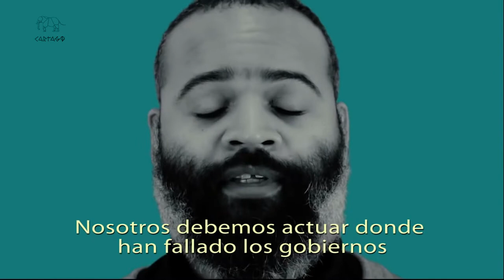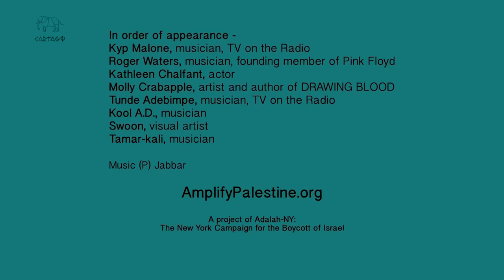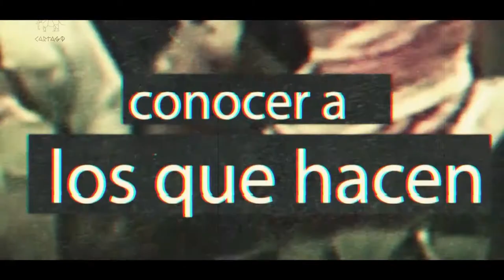Racismo e Ignorancia contra el Pueblo Mapuche: charla con Lefxaru Nawel (2 de 3)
Lo ocurrido en Neuquén, con la militarización a manos de Gendarmería Nacional del Lof Campo Maripe y la embestida de los medios de comunicación empresariales, buscan demonizar la demanda mapuce para exigirle al siempre dispuesto Ministro de Seguridad Jorge Lara, a desalojar a través del garrote, aun incumpliendo la ley. Lara demostró que está dispuesto a todo, con tal de favorecer a terratenientes y empresas petroleras. Así lo demostró cuando semanas atrás, movilizó a más de 150 efectivos, con motos, policías montadas para desalojar al Lof Fvta Xayen en las proximidades de Añelo. Solo la actitud valiente y decidida de las comunidades de la Confederación Mapuce- Zonal Xawvnko, impidieron que este hecho de violencia se concretara. Estas dos comunidades continúan amenazadas de desalojo.